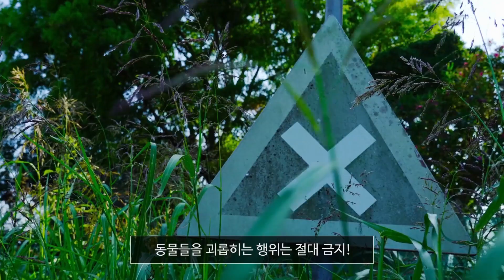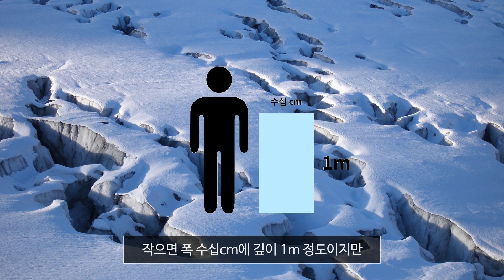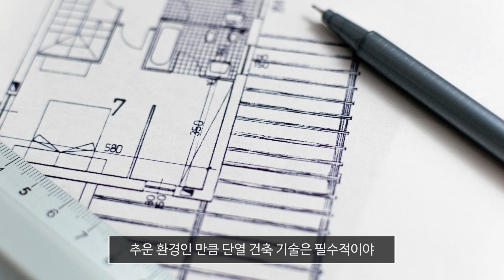극지마을에 사람들이 사는게 꿈이었다고?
극지마을에서 즐기는 클라이밍🏃
극지를 관리하는 감독관! 과연 진짜일까요❓
특별한 경험을 할 수 있는 극지마을 속으로 떠나요~🏡
💡극지의 3가지 필수 요소까지 알려드려요😉

※ 본 콘텐츠는 극지연구소 대학생 기자단
폴라이터 5기가 제작하였습니다.
[제작 : 류효정, 윤혜림, 김민정]
극지의 이야기가 더 궁금하다면?